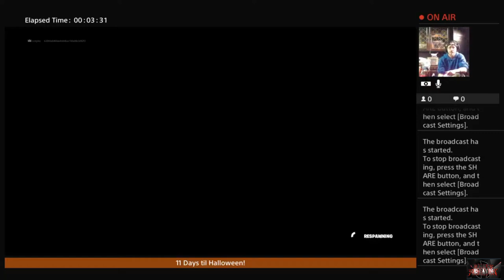Rally Royale Duos LTM with Rc Stylez and AllDead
Rally Royale Duos LTM